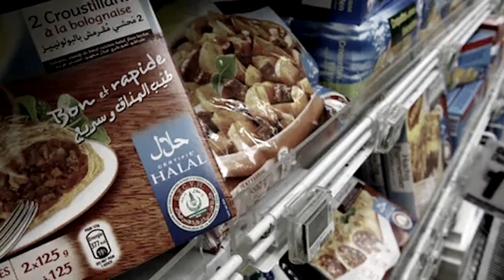180 | QUÉ PODEMOS APRENDER los LIBERTARIOS de los COMUNISTAS 🧐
¿Harto de perder ante un Leviatán cada vez más invasivo? No desesperes: hay luz al final del túnel... Hoy hablamos de la sorpresiva popularidad del libertarismo, de lo que podemos aprender de nuestros enemigos, de lo que está en nuestras manos hacer (y lo que no), de la tentación de la impotencia, entre otras cosas.